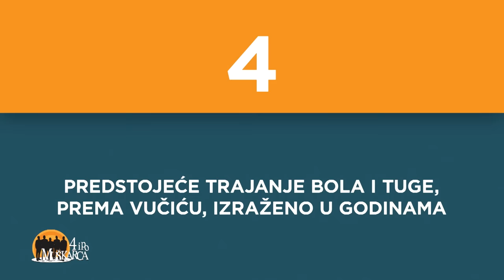4 i po Muškarca sa Ivanom Ivanovićem 147. (Veče sa II 804.)